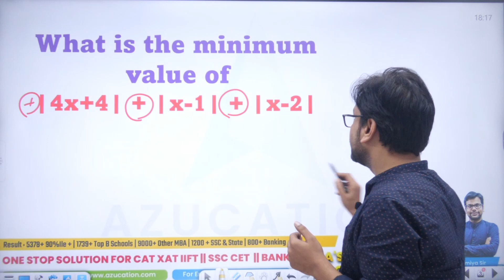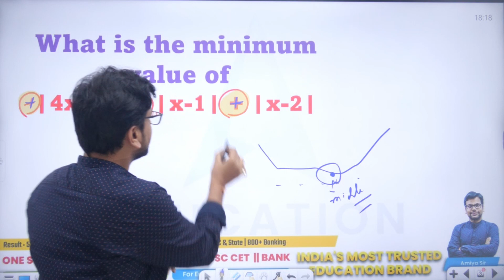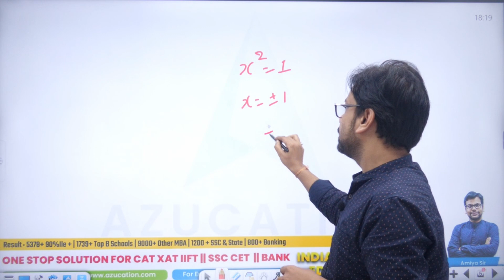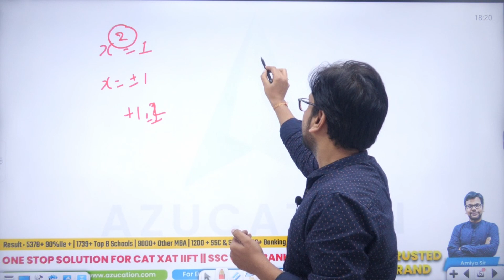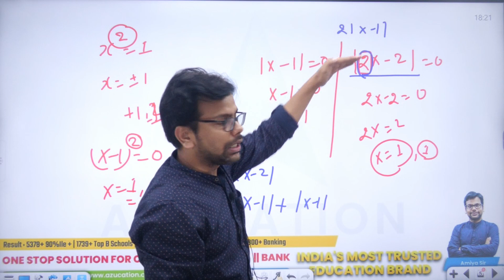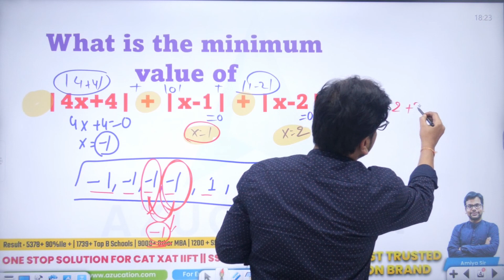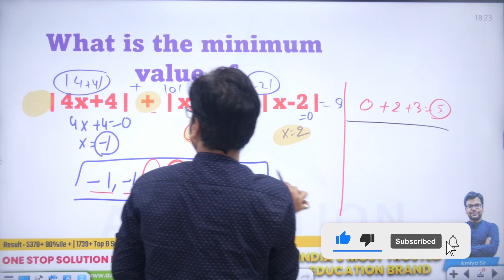Mod Minimum | You Will do it wrong | Last Lap Revision CAT 2021 | Ready for CAT 2022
In this session, Amiya Sir is discussing one quick concept Mod Minimum with all exceptions.